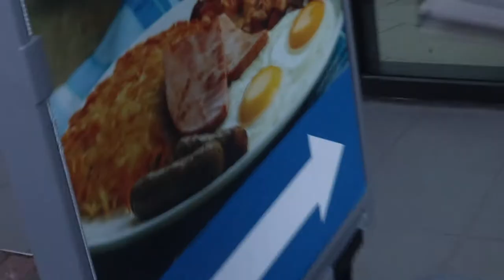VLOG 3: Niagara Falls CANADA 🇨🇦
Hey ya'll. its been a minute but your girl is back. i captured these beautiful moments from my Niagara Falls Canada trip. Also i visited Marnineland, hope ya'll enjoy this vlog.

More videos just for you 💋

How To Cornrow Your Own Hair/ VERY DETAILED/Watch and Learn/ Braiding Tutorial